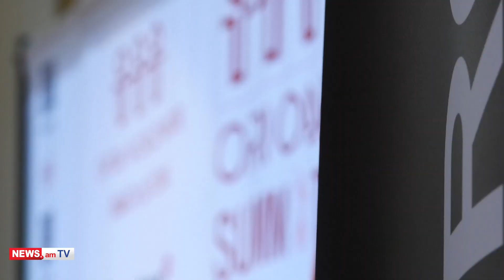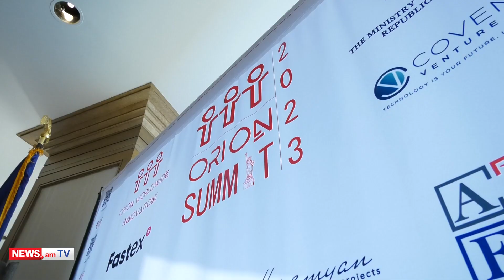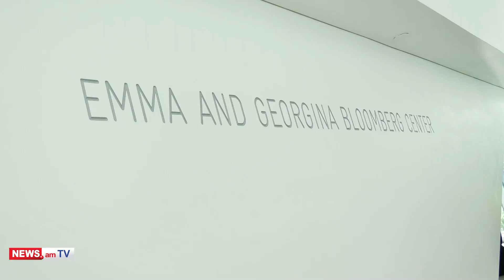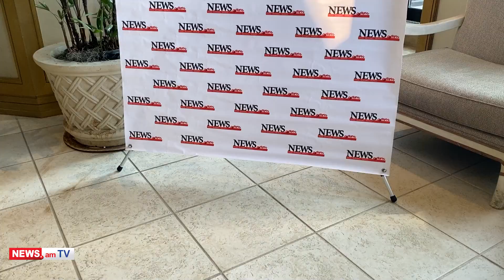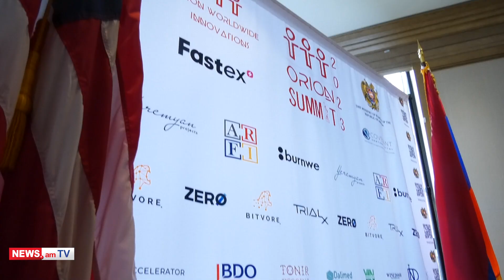Տեղորոշել Հայաստանը համաշխարհային ներդրումային քարտեզի վրա. Orion Summit 2023-ը Նյու Յորքում